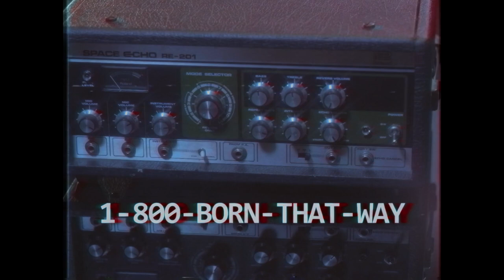M5K - Ford Capri (official video) HD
Artist: M5K
Title: Ford Capri
Cat.No. VYG03
Release date vinyl: February 23, 2015

Car Driver: M5K
Roller Chick: Jade Zoe
Cool Dudes: Hans Donovan Cheong, Sean Tribe, Kenny Cliche
Infomercial Guy - Nicholas Dubberley
Infomercial Dancers: Jana Hurst, Ashleigh Stewart
Director: Cheese Whiskers
Producer: Charlie Ward
Cinematographer: Jaque Fisher
Assistant Director: Andrew Wood
Editor: Cheese Whiskers
Colourist: Kali Bateman
VFX: Cheese Whiskers
AC & Ronin Operator: Ed Bellamy
2nd AC: Tim O'Keefe
Production Company: Magnetizer

Thanks to Lemac Film & Digital, Ella Newton, Sun Studios, David Leyshon, Pete Stach, Martine Holberton, Tom Alber, Annette Ward, Stephen Ward and whoever owned the Ford Capri that we borrowed ;)